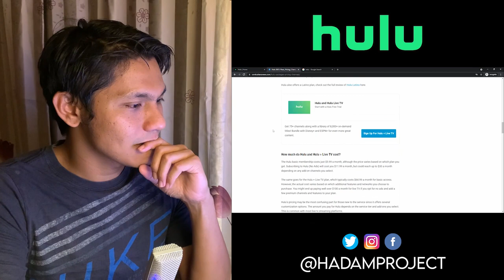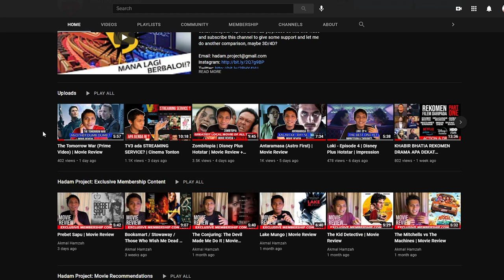Hulu | Malaysia Streaming Service Walkthrough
Hulu Malaysia

Thank you for the Emas and higher membership level!
1. The Flying Chungus
2. Alif Zahir
3. Danish Aiman
4. Ajami TV
5. Hairul Nizam Azmi

Equipment:
1. iPhone
2. Fifine K670